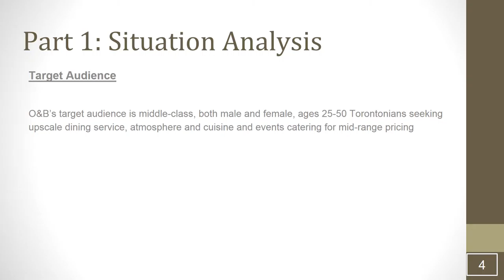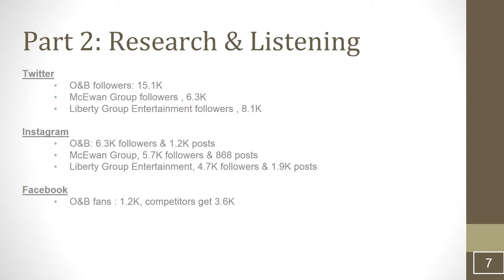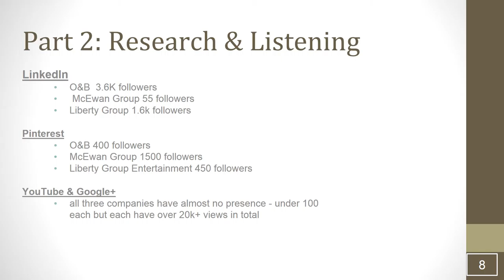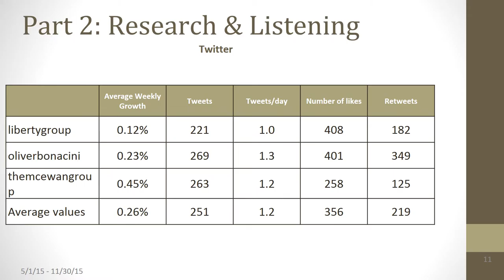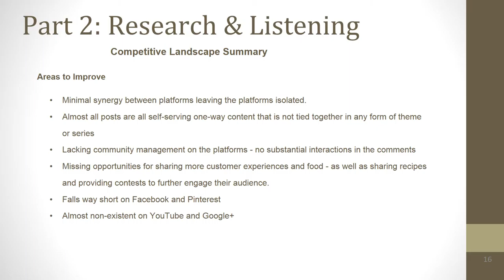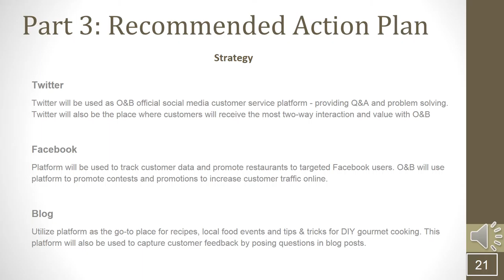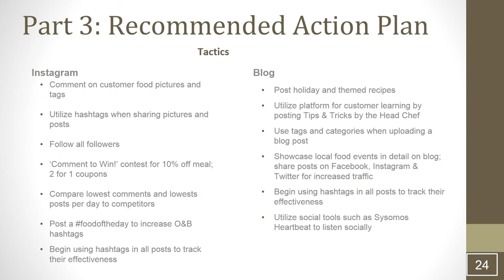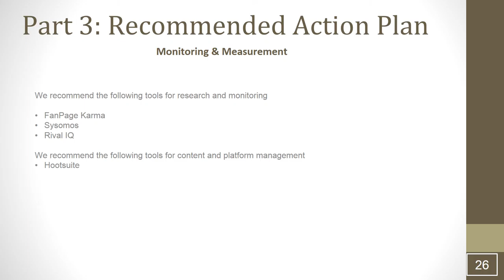Oliver & Bonacini SCS2966 Group 4 Assignment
Hi,

Please find our social strategy audit & written report for Oliver & Bonacini.

John D., Melisa D., Meagan E., Jonell G.